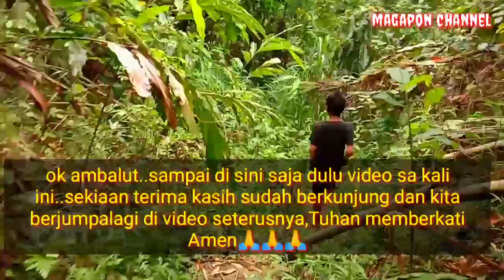Ampangan air yang jauh di tengah hutan-misi membersihkan daun yang menyebabkan paip tersumbat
Kali ini magapon Dan anak buah jalan di tengah hutan membersihkan Ampangan air yang di penuhi daun2 kering menyebabkan paip tersumbat..jauh tapi semangat 😀👍